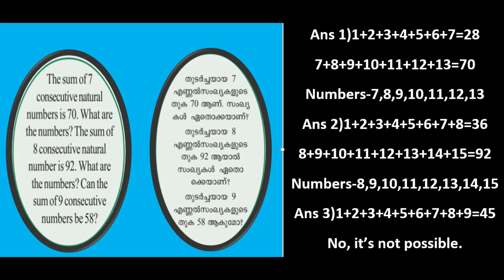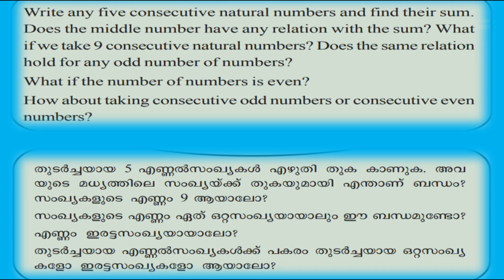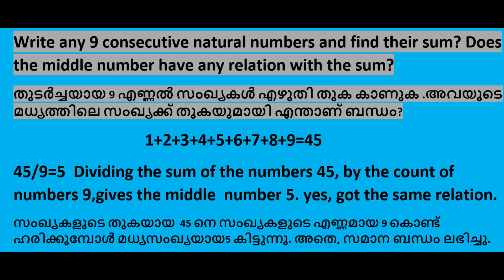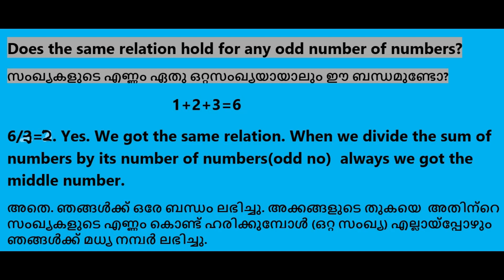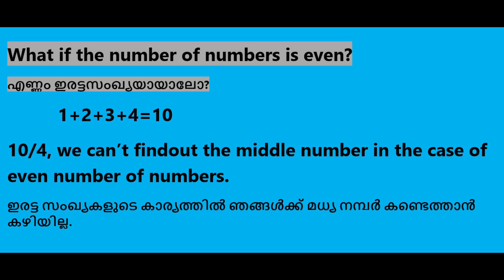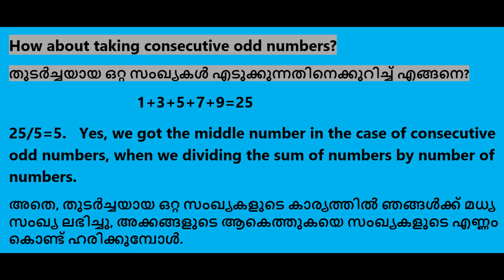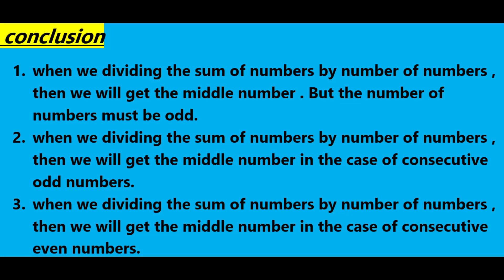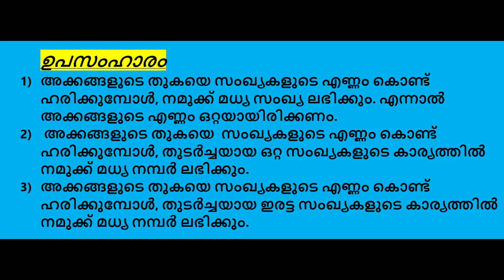CLASS 6 MATHS WORKSHEET|PROJECT WORK|അക്കങ്ങളുടെ തുകയും മധ്യസംഖ്യയും തമ്മിലുള്ള ബന്ധംAVERAGE OCTO-1.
CLASS 6 MATHS WORKSHEET| PROJECT WORK|അക്കങ്ങളുടെ തുകയും മധ്യസംഖ്യയും തമ്മിലുള്ള ബന്ധം|AVERAGE OCTOBER-1.

1#victershelper
2#class6
3#class6worksheet
4#class6mathsworksheetoctober1
5#std6worksheet
6#std6mathsworksheet
7#std6mathsprojectworksheet
8#std6mathsproject
9#mathsprojects
10#relationbetweensumofnumbersandthemiddlenumber
11#class6mathsaverageproject
12#class6mathsaverageworksheet
13#class5mathsaverageworksheet